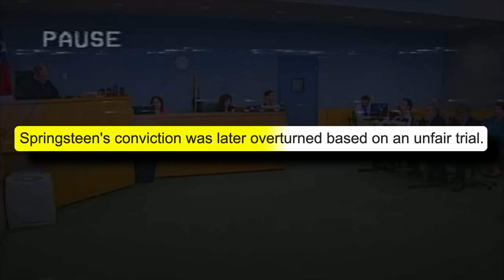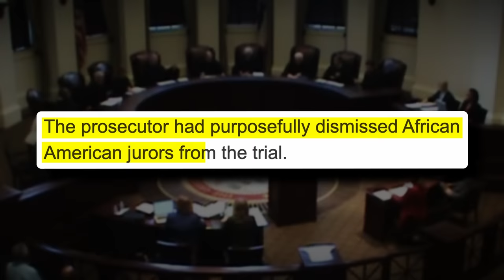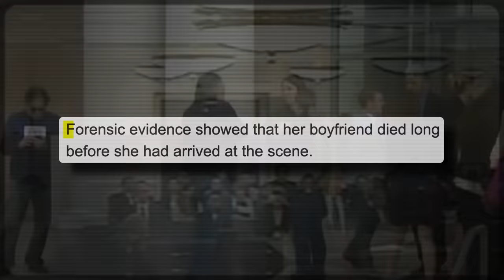Top 7 Reactions Of INNOCENT Convicts Set Free (Part 2)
Reactions Of Innocent Prisoners Set Free

Welcome to Courtroom

This video is about wrongfully convicted inmates getting exonerated

Videos about Courtroom moments, Videos of Court Camera and Best Moments

This channel will highlight the best courtroom moments, from courtroom chaos to enraged judges. This video is inspired by Court Cam and 60 Days In

The videos you’ll see here are in documentary text content of what happens in the courtroom and what happens leading up to it while also breaking down each scene in each video in extreme detail.

If you are or represent the copyright owner of materials used in this video and have a problem with the use of said material, please send an email to and we can sort it out. Some original clips may be edited and trimmed down.